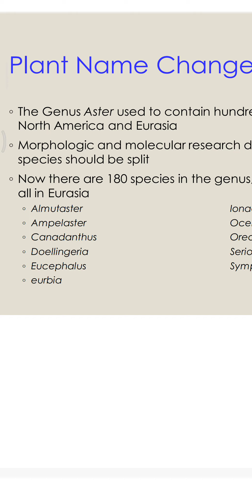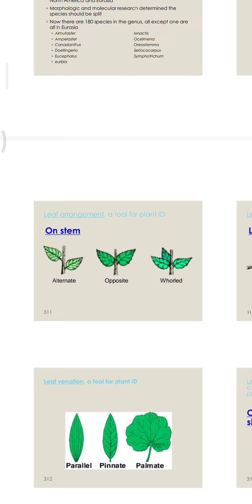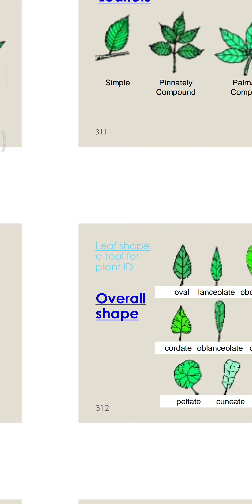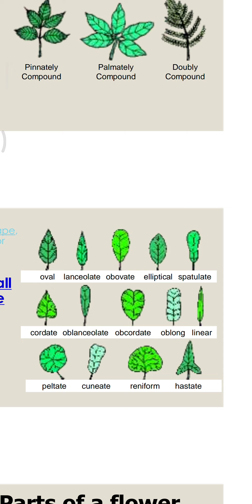Changes in Plant Names